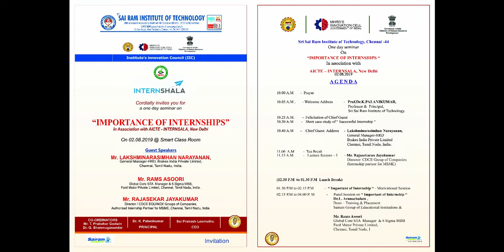Internshala Program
Internshala Program on Importance of Internships in association with AICTE - Internshala, New Delhi on 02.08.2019 at Sri Sai Ram Institute of Technology.